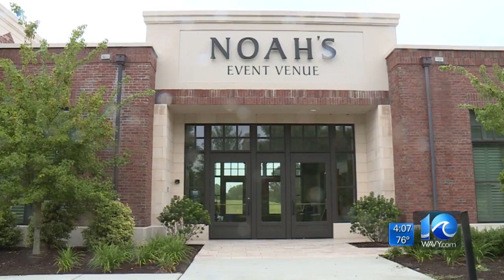Wedding venue closing in Chesapeake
WAVY News 10's Jason Marks reports at 4:00 p.m.